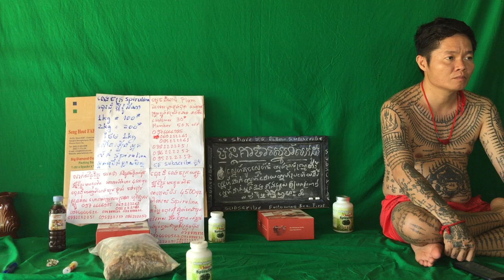234 វិធីសម្រករាង សម្រកទម្ងន់ ប្រសិទ្ធិភាពខ្ពស់ ១០០ ភាគរយផលិតផលសម្រកទម្ងន់បុរសនិងនារីផលិតផលសម្រករាង1